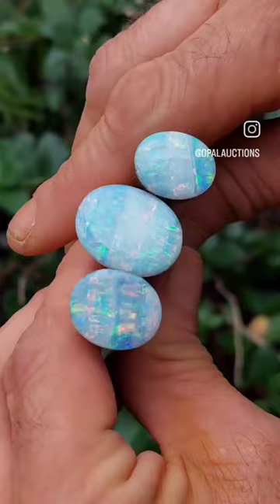stone carving for jewelry#shorts